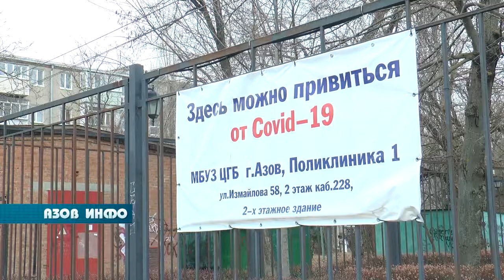Обязательная вакцинация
Глава Роспотребнадзора Ростовской области Евгений Ковалев ввел обязательную вакцинацию от коронавируса для жителей региона старше 60 лет из-за низкого охвата прививками в этой возрастной группе. Как сообщается в постановлении, опубликованном на сайте Роспотребнадзора области, вакцинацию теперь обязаны пройти люди в возрасте 60-ти лет и старше, а также лица с хроническими заболеваниями, в том числе с заболеваниями бронхо-легочной системы, сердечно-сосудистой и эндокринной систем. Что думают азовчане относительно таких нововведений - узнали наши корреспонденты.